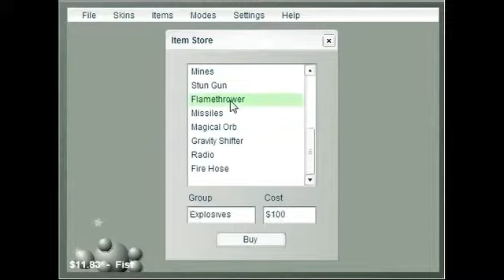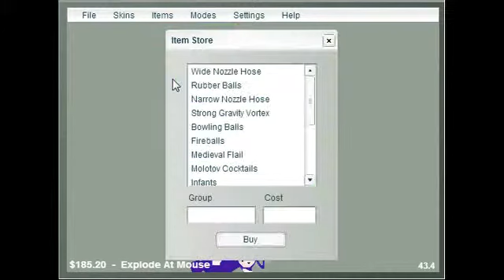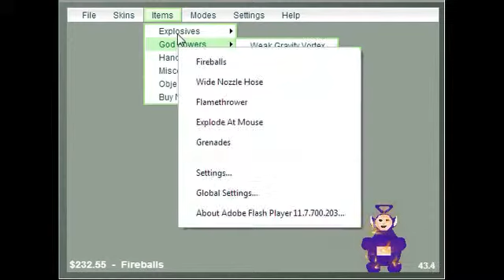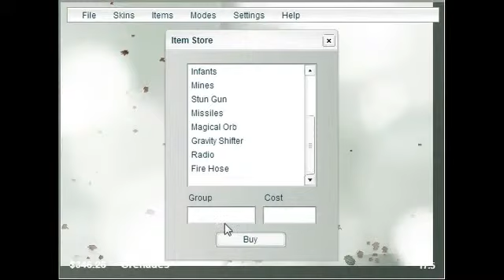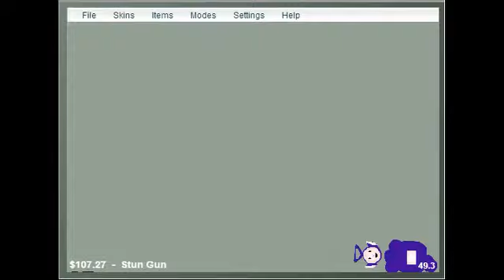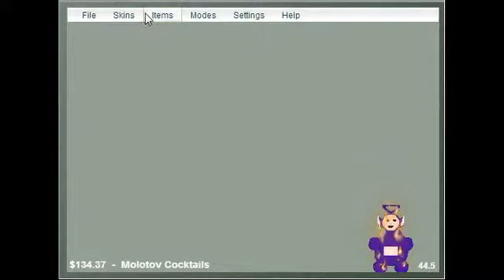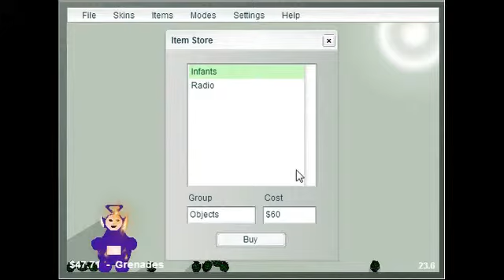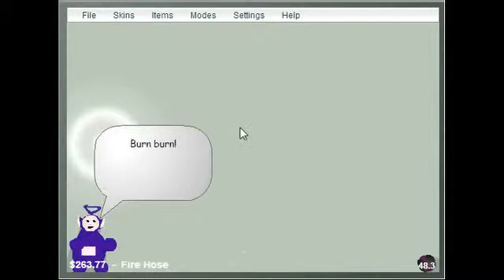Flash Game Corner Episode 3 Stress Relief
Sorry, but because I will not be able ot upload any videos tomorrow and I am in a hurry, I see fit that I upload this in 360 instead of 480 because the game isn't really that good graphics anyway. Thank you.